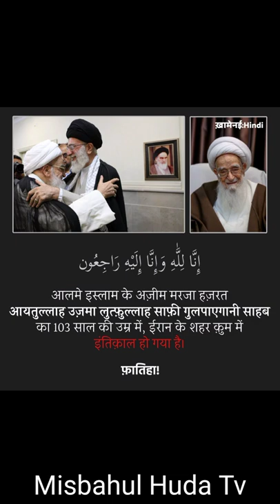Ayatullah Lutfullah Safi Golpaygani ka inteqal, 💔😭 آيةالله لطف الله صافي گلپایگانی